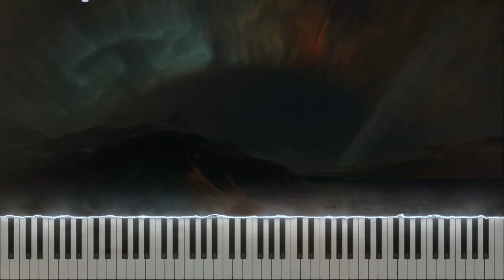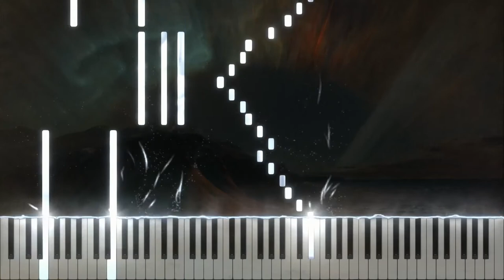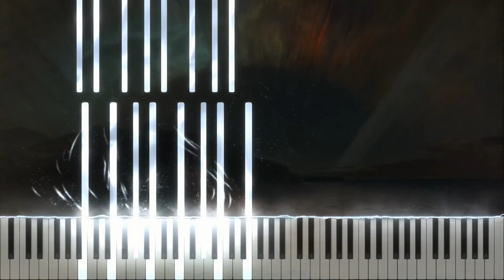Martin K. G. - Nocturne op. 2 no. 4 "Sternhimmel - Morgen Kampf" in B major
⬆️Today I uploaded: Nocturne op. 2 no. 4 "Sternhimmel - Morgen Kampf"
📜Sheet music -› [Private]
🔎Wiki -› [None]